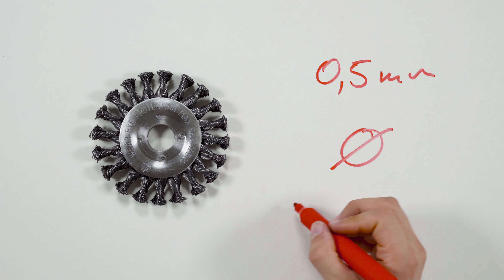KS TOOLS 340.0042 MASTER Reinigungs-Bürsten-Satz 38-tlg (Unboxing)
• zum Reinigen und Entgraten von Gewinden, Zylindern, Buchsen, Rohren und anderen Werkstücken mit Nylon-, Messing- und Stahlbesatz
• mit Außensechskantantrieb nach DIN 3126 / ISO 1173 - C 6,3
• mit Verriegelung und Schnellwechselvorrichtung am Handgriff und Verlängerung
• für Handbetätigung und Elektroschrauber
• in Verwendung eines Elektroschraubers rechtslaufend einsetzbar
• vernickelt
• in stabilem Kunststoffkoffer